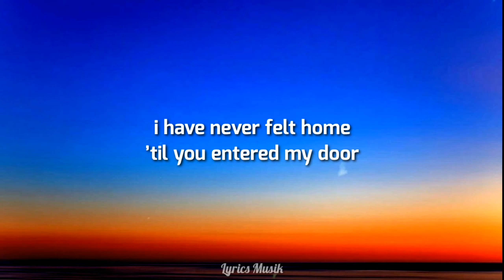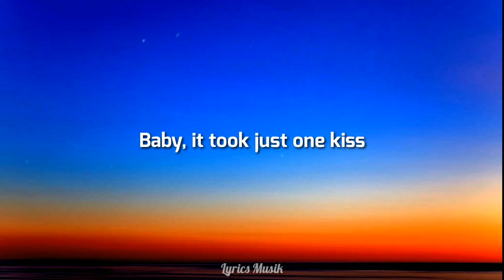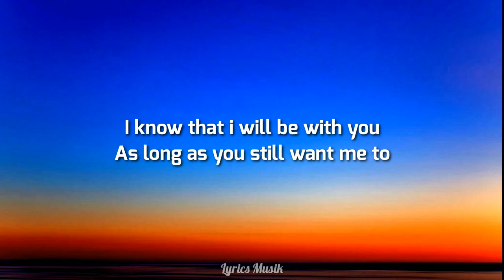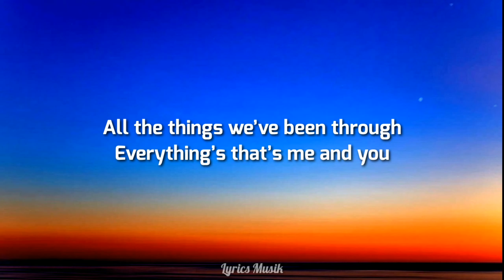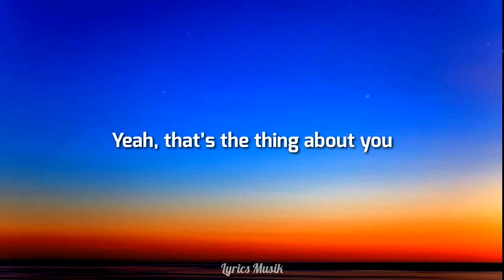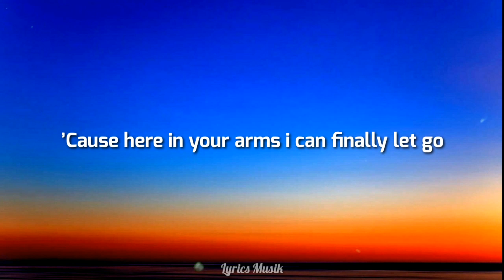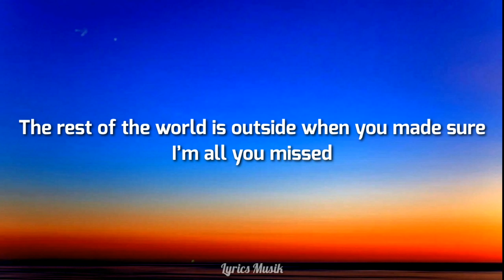Just One Kiss - Loving Caliber ft. Mia Niles (Lyrics)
Thank you for dropping by to this channel

Lyrics :

I did a lot of bad things
Never did I give in
Just 'cause the thought of being vulnerable
Made me feel less than I am
I have never felt home
'Til you entered my door
And from that moment I knew
That our home is whatever you choose

I still think about you

The best thing I did—and I want you to know
Was letting you in from that moment I knew
That you're all I missed
Baby, it took just one kiss
'Cause here in your arms I can finally let go
The rest of the world is outside when you make sure
I'm all you missed
Baby, it takes just one kiss

Many years have run by
Many tears have dried out
I know that I will be with you
As long as you want me to
All the things we've been through
Everything's that's me and you
There isn't anything else that I
Wished I had done to be true

Yeah, that's the thing about you

The rest of the world is outside when you made sure